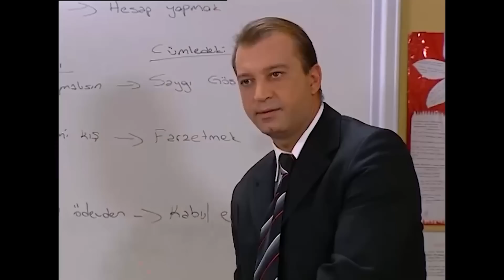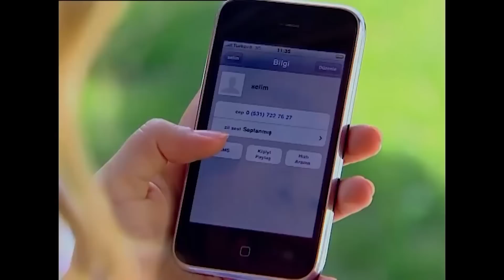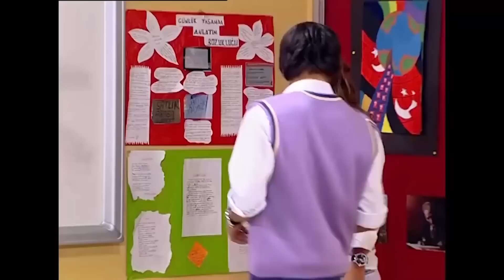PETEK SELİM'E REZİL OLDU! | Bez Bebek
Oyuncu kadrosu:
Nana: Evrim Akın
Hakan: Tan Sağtürk (1-70) / Alpay Atalan (72-101)
Kulina: Oya Aydoğan
Makbule: Sevinç Aktansel
Şoker: Mehmet Usta
Simge: Fatoş Kabasakal
Emre: Ege Tanman
Yağmur: Reyhan Asena Keskinci
Özge: Sibel Kasapoğlu
Merve: Şükran Ovalı
Volkan: Tuğrul Arsever
Gamze: Eda Yılmaz
Binali: Tevfik Yapıcı
Selman: Necip Memilli
Selim: Turan Cihan Şimşek
Petek: Begüm Öner
Mimi: Pınar Aylin
Pompirikya: Elif Ceren Balıkçı
Belgin: Deniz Özerman
Tayfun Bey: Yılmaz Gruda